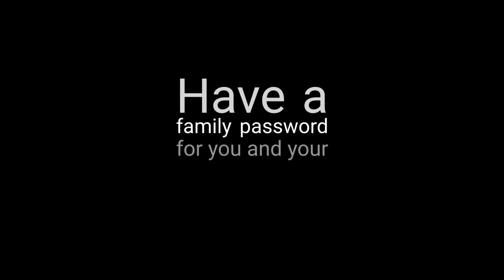16Survivors - Laura's Story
Together with Missing Children SA, we shared 16Survivors stories for 16DaysOfActivism.